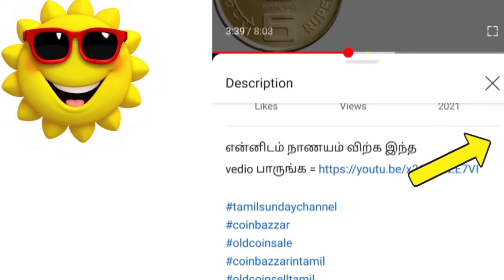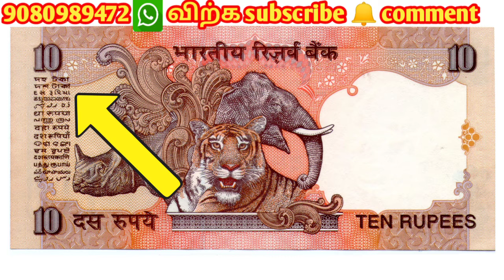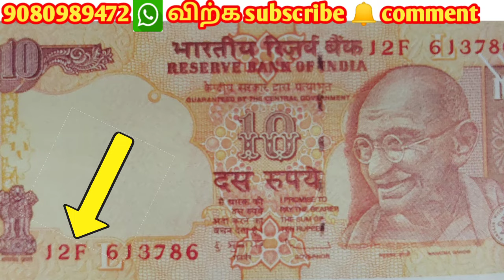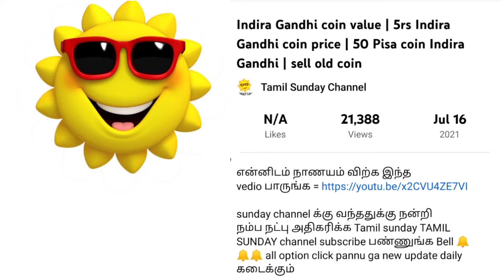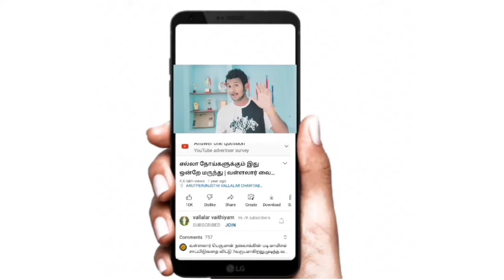💥10Rs old note how to sale | old currency note price | Gandhi 10Rs note value | dealer 9080989472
Sell 10 Rupees Boat note pirce || 10s old note value || Selling 10 Rupee currency | 10Rs note value

💥old 20 Rs note value in Tamil | 20 Rs currency note price | how to sell old currency | 20 Rs note

1985 H coin value in Tamil | 1 ruppe coin price 1985 | old 1 ruppe coin how to sale 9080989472

10 rs note drawing
10 rs note shirt
10 rs note design
10 rs note 786 value
10 rs note pyramid
10 rs note flower
10 rs note bundle
10 rs note value
10 rs noteSell 10 Rupees Boat note pirce || 10s old note value || Selling 10 Rupee currency | 10Rs note value

old 10 rs note value, 10 rupees note value, 10 rs old note 7 lakh rupees, 10 ruppes boat note value, 10 rupee note price, 10 rs boat note, value of 10 rs note with boat, 10 Rs Rare Note Collection, sell 10 rupee old note, selling 786 currency note, direct buyer of old coins, old coin dealer contact number, masterji 10 rs old note, 10 rupees ship note, old black 10 rs note value, 10 rs old note value in india
பழைய பைசா மதிப்பு, பழைய நோட்டுகள் மதிப்பு எவ்வளவு, பழைய நோட்டுகள், Old coins value tamil, Old 10 RUPEES note value tamil, 10 RUPEES, LINGA CREATION, Actor chandru, Today trending video

10 rs black note, M. Narasimham, 10 rupee note value, 10 rupees note value, 10 rupees note value old, old 10 rupee note value, old 10 rupee note value in india, 10 rs boat note, 10 rupee note, old 10 rupee note value olx, The currencypedia, raj gyanee, numismatics, indian currency, Indore, currencypedia phone number, asktcp, old coins value, 5 rupees coin value, coin, 786 note value, how to sell old coins, purane sikke ki kimat, coin collection, 10 rupees note 786 value

10 rupees Shalimar Garden note | 10Rs note how to sale | 10Rs old note value & price

10 Rupees Shalimar Garden Note Valuel||
IBS Gumu a9raSLomiy GgTLL
U600T5l66r LoILúų
In 1990, New 10 Rupees Model was Designed and
printed in Circulation, that model name is shalimar
Garden are printed in backside of the 10 rupees. So
people called " 10 Rupees shalimar Garden Note"
Continuously 1990 to 1997 this model note was
printed, two different RBI governor are signed that
Note in that period, 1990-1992 S.Venkataraman
Signed Note after 1992 to 1997 C. Rangarajan Signed
Note, both design is same but governor is differ. In
this video i clearly explain the history of this note, and
the value of the note, So Watch the video, you get to
know the value.

10Rs old note how to sale | old currency note price | Gandhi 10Rs note value | dealer 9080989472